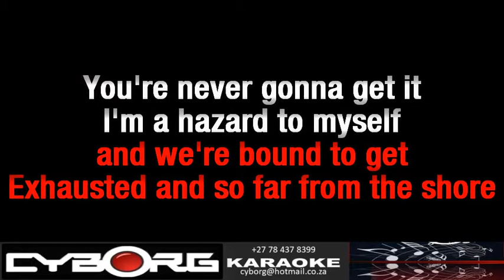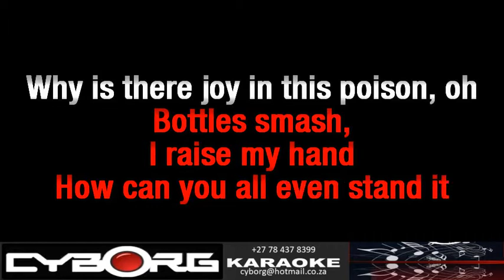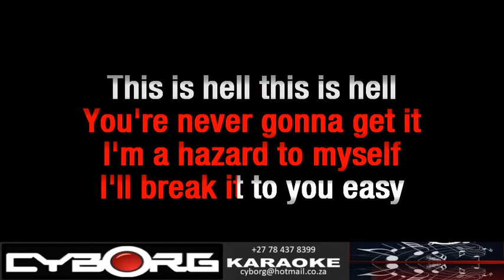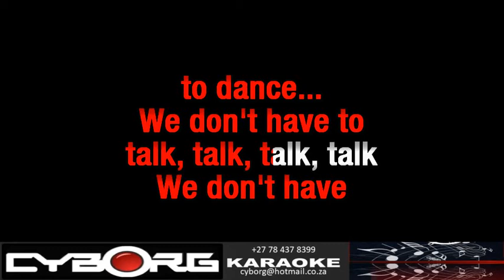FUA - Andy Black - We Don't Have To Dance KARAOKE WBV